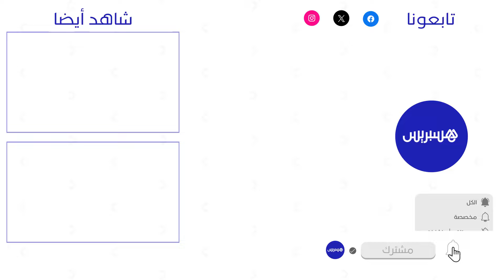عمال الإنعاش الوطني يحتجون أمام البرلمان لمطالبة الداخلية بالجلوس لطاولة الحوار